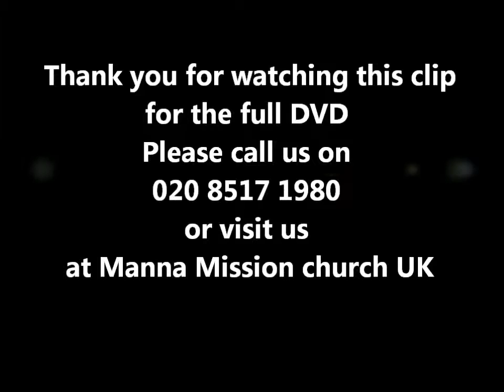Manna Mission Church UK's Transforming People, Transforming Cities 2011 Preach by Rev Dr Seth Ablo